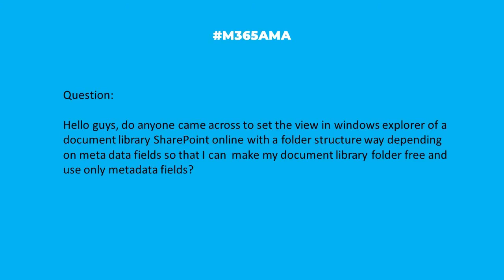M365AMA Can I review and edit SPO document libraries like Windows Explorer?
In this episode, the M365AMA panel discusses the following community question

“Hello guys, do anyone came across to set the view in windows explorer of a document library SharePoint online with a folder structure way depending on meta data fields so that i can  make my document library folder free and use only metadata fields?"

Some relevant notes/links shared by the team:

-- 4 ways to edit document metadata in SharePoint, by MVP Gregory Zelfond
-- How to edit Document or List Item Metadata from the Document or List Web Part, by MVP Daniel Anderson